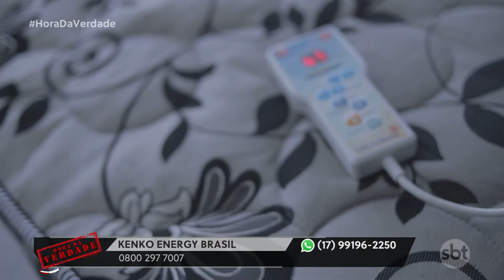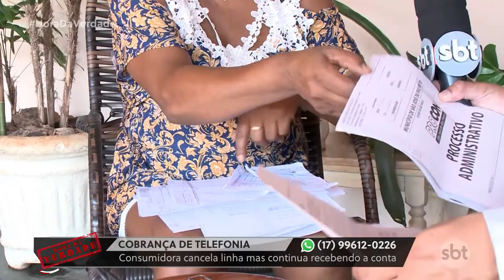Hora da Verdade: Problemas com operadoras de celular